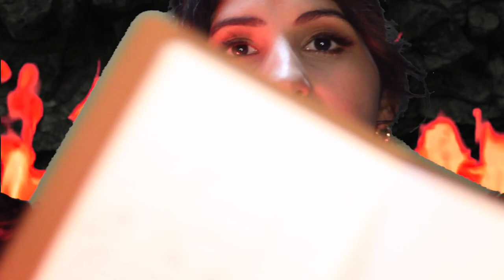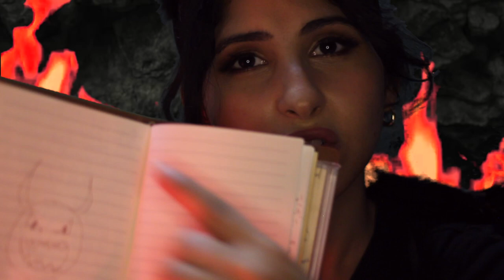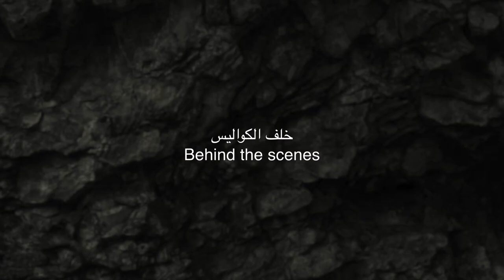ASMR Arabic جهنم جزء ٣ - قطار ومحل هدايا اي اس ام ار | ASMR Hell Devil Part3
في هذا الجزء راح اخذك على محل الهدايا و نركب قطار جهنم
I'll take you to the gift shop and the train.

0:00 مقدمة intro
01:08 eating
03:23 chat
06:21 محل الهدايا gift shop
09:33 قطار Train
12:34 friend
16:50 ارسمك